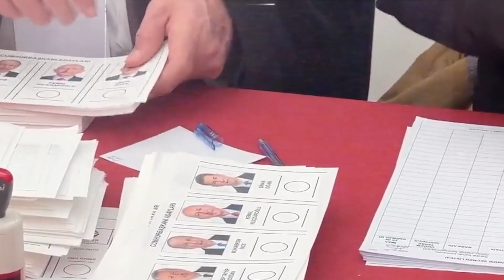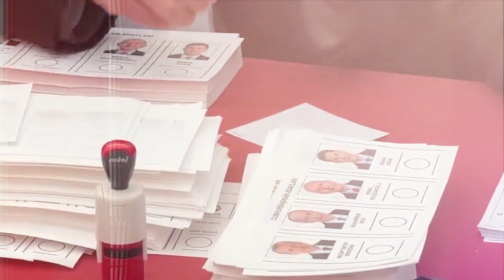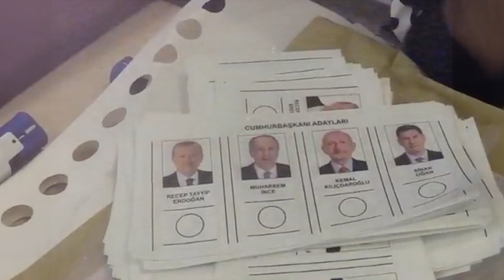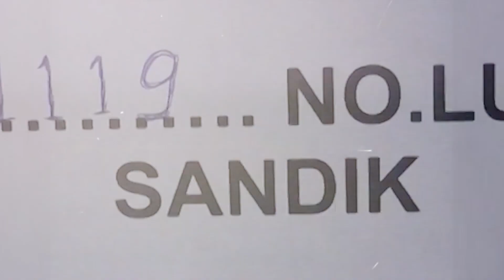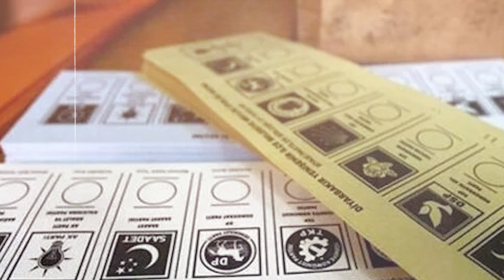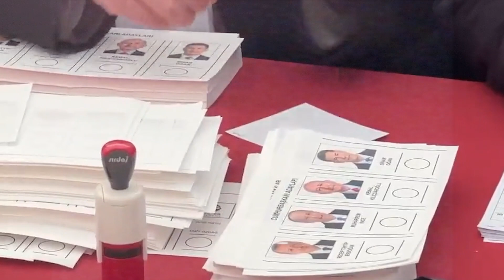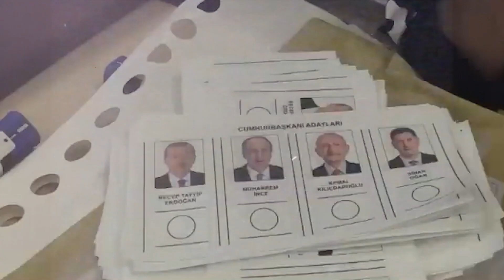التايمز: لماذا لن تنجح استراتيجية كليجدار أوغلو الجديدة في جعله رئيساً لتركيا؟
مع اقتراب جولة الإعادة في انتخابات تركيا الرئاسية 2023، رفعت المعارضة بزعامة كليجدار أوغلو شعارات طرد اللاجئين كعنوان رئيسي وربما وحيد لها، فلماذا لن تنجح تلك الوسائل الخشنة في الإطاحة بالرئيس رجب طيب أردوغان يوم 28 مايو/أيار، كما ترى صحيفة التايمز؟

كانت الانتخابات الرئاسية في تركيا، التي أقيمت جولتها الأولى يوم الأحد 14 مايو/أيار، قد شهدت فوز الرئيس أردوغان بالمرتبة الأولى بنسبة 49.51%، تلاه في المركز الثاني كليجدار أوغلو الذي حصل على 44.88%، ليصعدا معاً إلى جولة الحسم، المقررة في 28 مايو/أيار الجاري، بينما جاء سنان أوغان في المرتبة الثالثة بنحو 5.20% فقط من الأصوات، حسبما أعلن رئيس الهيئة العليا للانتخابات التركية، أحمد ينار.

هذه هي المرة الأولى في تاريخ رئاسيات تركيا التي يتأجل الحسم فيها إلى جولة الإعادة، ففي انتخابات 2014، فاز أردوغان بـ51.79%، وفي 2018 رفع نسبة التصويت لصالحه بنسبة 52.38%، ليحسم الأمور من الجولة الأولى.

 كليجدار أوغلو يشدد خطابه قبل جولة الإعادة
شهدت الأيام الأخيرة تشديد كمال كليجدار أوغلو نبرته بخصوص المهاجرين، وتعهد يوم الخميس 18 مايو/أيار، بإعادتهم جميعاً إلى بلادهم بمجرد فوزه في جولة الإعادة، في تحول لافت عن خطابه خلال الحملة الانتخابية الأولى، التي كان يتبنى خلالها الهدف نفسه ولكن خلال عامين، مشيراً إلى ضرورة العمل على تهيئة الظروف لإعادتهم، وبصفة خاصةٍ السوريين.

وجاءت تصريحات كليجدار أوغلو المتشددة، وسط توقعات بأن يعلن سنان أوغان، الذي حل ثالثاً في السباق الرئاسي، قراره بخصوص المرشح الذي سيدعمه في جولة الإعادة. وأوغان سياسي قومي أيّده حزب مناهض للاجئين.

وفي كلمة لأعضاء حزبه بمقر حزب الشعب الجمهوري، شدد كليجدار أوغلو على لهجته المتحدّية لسياسات أردوغان المتعلقة بالهجرة، وقال: "أردوغان.. سمحت عن قصد بدخول عشرة ملايين لاجئ إلى تركيا. بل إنك عرضت الجنسية التركية للبيع للحصول على أصوات مستوردة"، دون أن يقدم أدلة على تلك الاتهامات.

وأضاف كليجدار أوغلو: "أعلن هنا أنني سأعيد جميع اللاجئين إلى بلادهم بمجرد انتخابي رئيساً"، وهو تحوُّل صارخ عما كان يقوله خلال حملته الانتخابية الأولى، حيث كان يقول إنهم يعتزمون إعادة السوريين الموجودين بتركيا إلى بلادهم في غضون عامين، بعد إبرام اتفاق مع الرئيس بشار الأسد من أجل سلامتهم وبالتنسيق مع الأمم المتحدة.

المعارضة التركية
مرشح المعارضة للانتخابات في تركيا، كمال كليجدار أوغلو – رويترز
ولأن الانتخابات التركية هي الأهم على الإطلاق في تاريخ تركيا الحديث، كما تمثل أهمية قصوى للعالم وتتم متابعتها عن قرب في العواصم الغربية والشرقية والإقليمية، تناولت كثير من الصحف العالمية موقف كلا المرشحين وفرصهما في الفوز بجولة الحسم، وكان للكتلة التصويتية الخاصة بأوغان نصيب واضح من تلك التغطية.

صحيفة نيويورك تايمز الأمريكية، على سبيل المثال، نشرت تحليلاً يرصد الموقف الصعب للغاية لمرشح المعارضة كليجدار أوغلو، متوقعةً أن يحصل الرئيس رجب طيب أردوغان على أغلب الأصوات التي حصل عليها المرشح الثالث أوغان في الجولة الأولى من التصويت.

فأغلب من صوتوا لسنان أوغان في الجولة الأولى اختاروه بدافع قومي، وهو ما يشير إلى تنامي الشعور القومي في تركيا بشكل عام، وهي المشاعر التي تصب في صالح الرئيس أردوغان، الذي انتهج سياسات تؤكد المصالح القومية لبلاده، حتى وإن أغضبت الغرب وجعلت قادته يعادونه ويتمنون خسارته.

خطاب "التخويف" في انتخابات الرئاسة
لكن التغيير في خطاب كليجدار أوغلو ليس مجرد تغيير بسيط في اللهجة، بل أقرب إلى من خضع "لعملية زرع شخصية"، بحسب تحليل لصحيفة The Times البريطانية عنوانه "منافس أردوغان يتخلى عن خطابه الناعم في محاولة للفوز بأصوات اليمين المتطرف"، رصد كيف "تبددت شخصية الرجل الودود اللطيف، الذي يتحدث عن العودة إلى الديمقراطية والتعددية، والذي عُرف بالقلوب التي يصنعها بيديه أثناء حملته الانتخابية".

فبعد تخلفه عن الرئيس أردوغان في الجولة الأولى من الانتخابات الرئاسية والبرلمانية، تحول إلى قومي متشدد يؤكد باستمرارٍ اعتزامه إعادة اللاجئين السوريين إلى وطنهم. ورغم أنه كان يغلف هذا الخطاب في السابق بلغة الحماية، أصبحت نبرته الآن شديدة الفظاظة. إذ قال مخاطباً أردوغان: "جلبتَ إلى هذا البلد أكثر من عشرة ملايين لاجئ عمداً. وسأعيد جميع اللاجئين إلى وطنهم".

لكن تركيا لا تضم عشرة ملايين لاجئ، إذ تقول الأمم المتحدة إنهم أقل من أربعة ملايين، معظمهم سوريون وبضع مئات الآلاف من جنسيات أخرى، معظمهم من الأفغان، فعلام يدل هذا التضخيم في الأرقام بأكثر من ضعفين ونصف؟

ترى التايمز أن خطاب كليجدار أوغلو يؤكد أنه في حاجة ماسة للفوز بأصوات القوميين المتطرفين. وكي يفعل ذلك، كان عليه أن يتخلى عن شخصية "الرجل اللطيف". والتقى هو وأردوغان، الجمعة 19 مايو/أيار، بقادة المتشددين؛ سعياً للفوز بدعمهم، لكن الأوان كان قد فات لكثير من داعمي كليجدار أوغلو.

الانتخابات التركية تركيا
مشاركة قياسية في الانتخابات التركية/ الأناضول
إذ قال أحد الناخبين المؤيدين لحزب كليجدار أوغلو، حزب الشعب الجمهوري، للصحيفة البريطانية: "الأتراك لا يحبون القلوب وهذه الأشياء. نريد شخصاً قوياً".